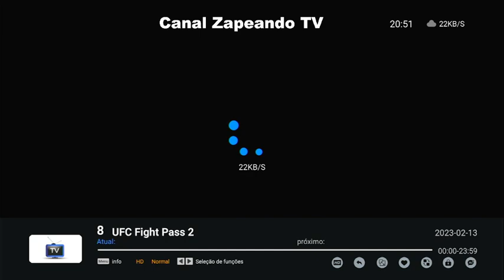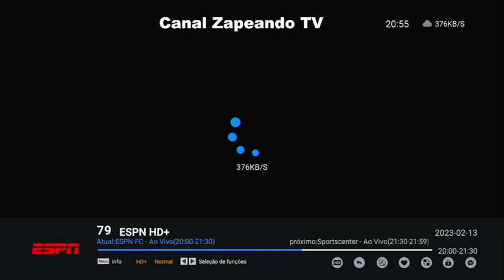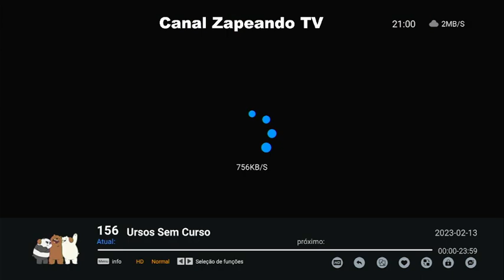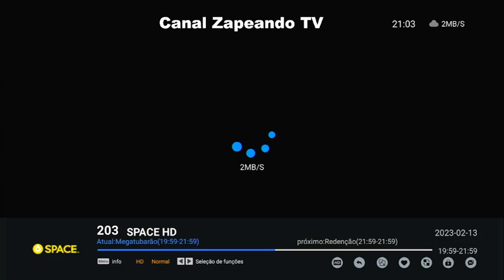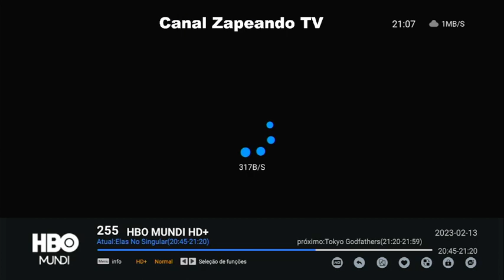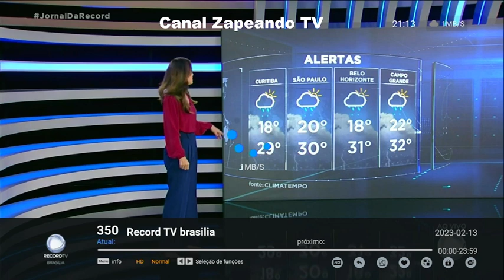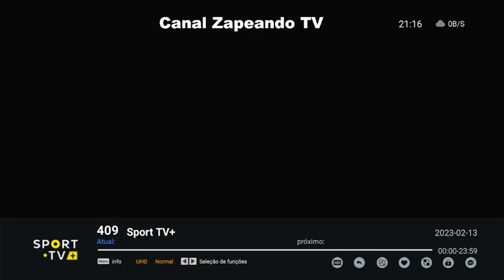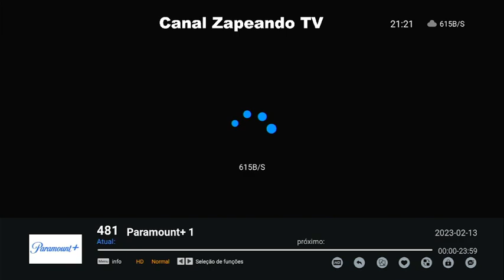PROGRAMAÇÃO TV SEGUNDA 13 02 2023